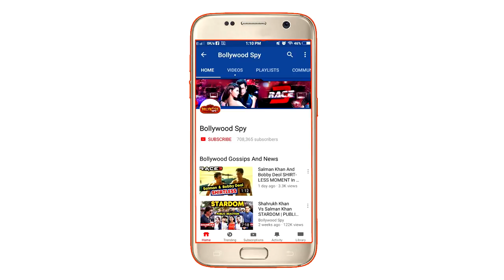Karan Tacker Spotted At Airport Clicking Photo With Little Fan